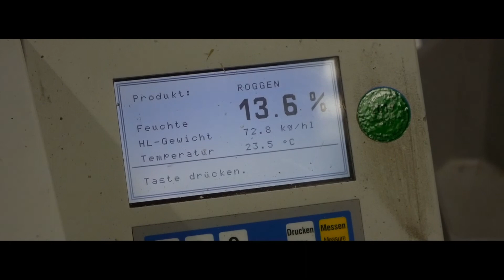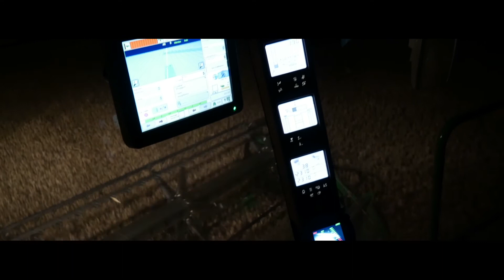Gladigau - Warriors of the Field Part II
Equipment:
DJI Phantom 3Pro
Polar Pro ND8 Filter
Panasonic Lumix G81
12-60mm 3,5-5,6
PHOREX by Jaworskyj ND8 Filter
Stativ K&F Concept KF-TM2515

Postproduktion:
Magix Video de Luxe 2016 Premium